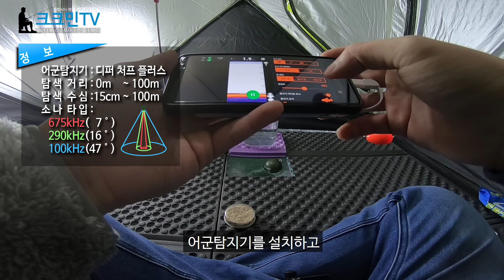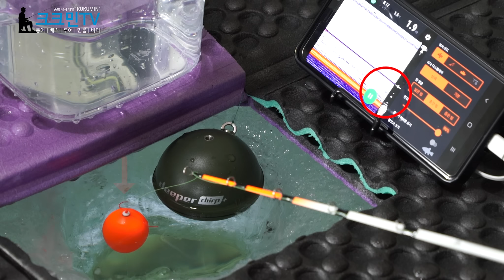[19-20 시즌] 얼음 위에 텐트를 치고 빙어낚시를 해보자!! 지촌리 연꽃단지 포인트에서 얼음낚시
오늘은 얼음 빙어낚시를 하기위해 지촌리 연꽃단지 포인트에 왔다. 얼음낚시를 하기에 앞서 빙박을 하고계신 조사님들 사이에 사이에 자리를 잡았다. 얼음끌로 얼음구멍을 뚫고 그 위에 얼음낚시용 큐브텐트를 설치했다. 미끼는 구더기를 사용했고 빙어낚시채비는 찌낚시와 끝보기 낚시를 해봤다. 디퍼 어군탐지기를 통해 물속 상황을 확인할 수 있어서 더욱 재미있었다. 빙어 사이즈는 지난번 방산지, 송림지보다는 작았지만 그래도 꾸준한 입질을 해주어서 재미있었다. 오늘 잡은 빙어는 빙어튀김을 만들어서 맛있게 먹었다.